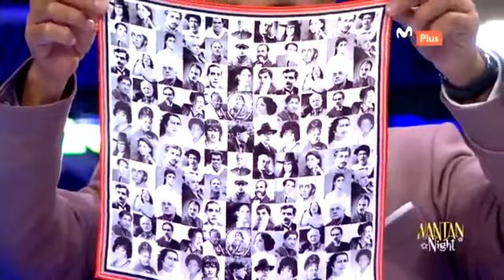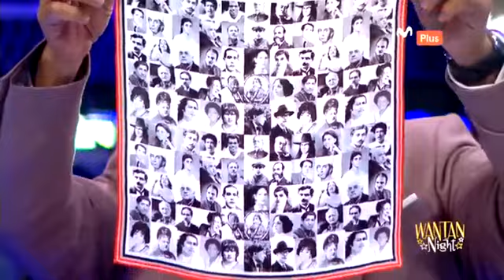Inés Menacho Diseño WANTAN NIGHT